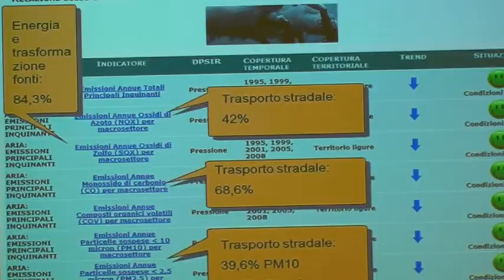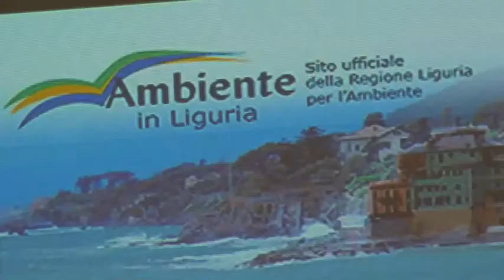Ambiente, la qualità migliora in Liguria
Presentata a Genova la relazione sullo stato dell'ambiente in Liguria, a cura della Regione e Arpal.
Diminuiscono -- secondo i dati -- le emissioni in atmosfera, ma restano alcune note dolenti in determinate aree del territorio e per alcune tipologie di gas inquinanti. A incidere, sulla qualità dell'aria, il trasporto stradale, gli impianti termici civili e le attività di porti e centrali termoelettriche.
In miglioramento anche i dati sulla raccolta differenziata, che registra però una crescita lenta e più bassa rispetto alle altre regioni del Nord Italia.